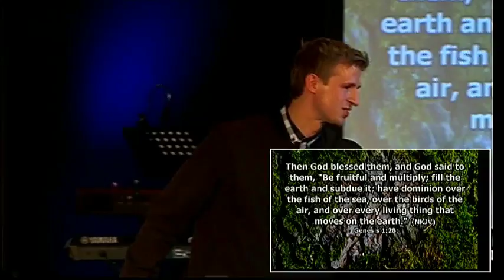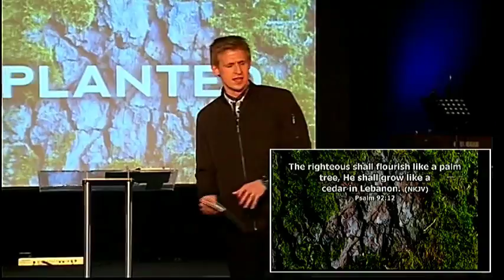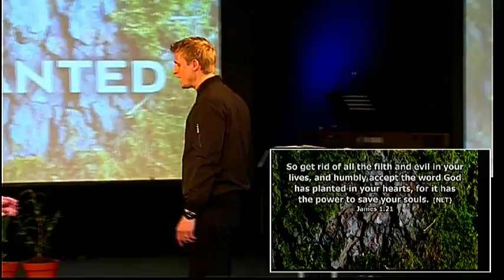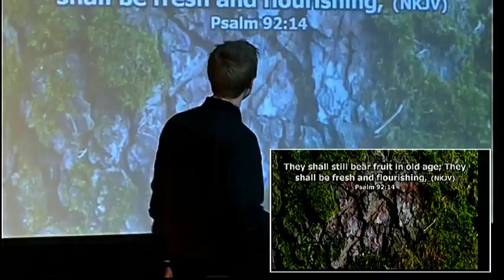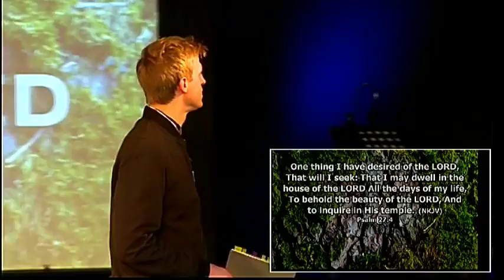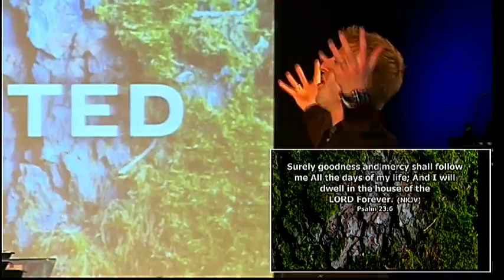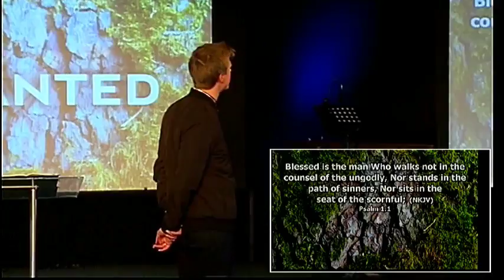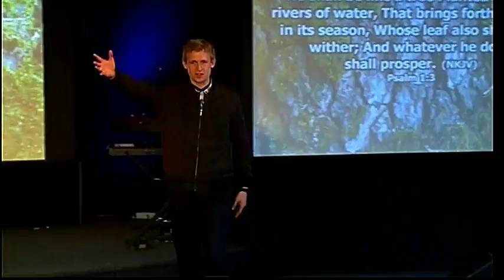PLANTED 1 - Pastor Joel Taller - 5th March 2017